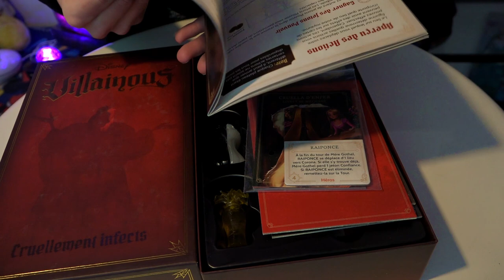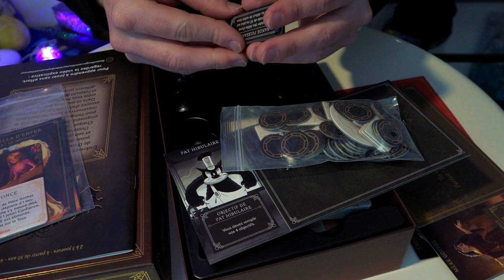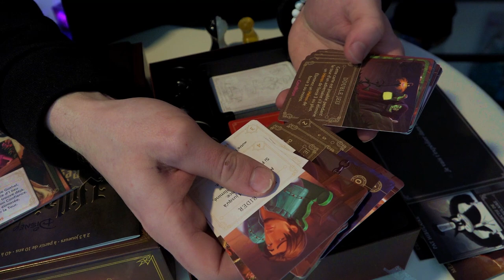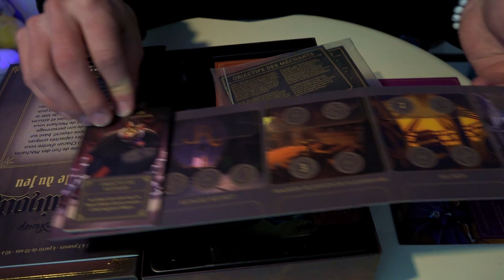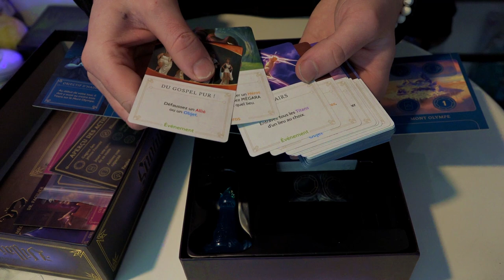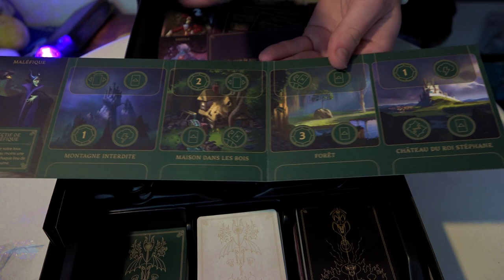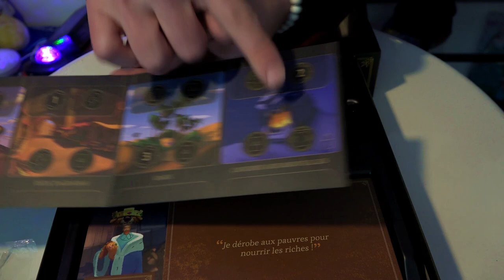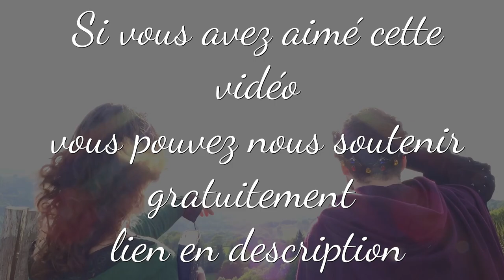Villainous - Cruellement Infects - Découverte du jeux et ses 3 extensions - Blabla de Prince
Le jeux de base Maléfique
Extension Méchante Reine
Extension Scar
Extension Cruella

Réseau sociaux :
Pour nous soutenir :
Nous contactez :
►Skype : LesSuccesseurs
Remerciement :
/!\ IMPORTANT /!\